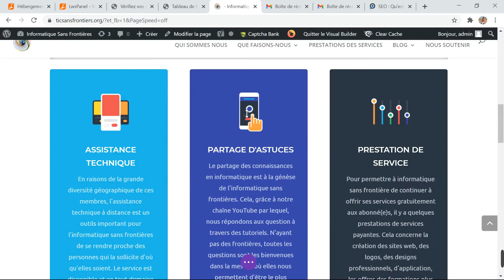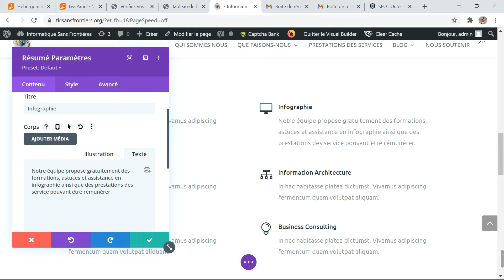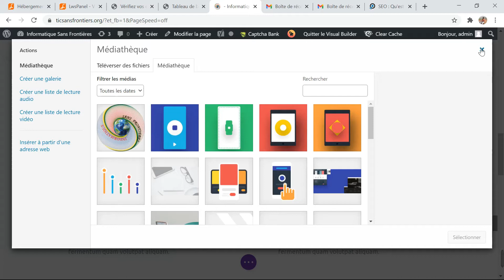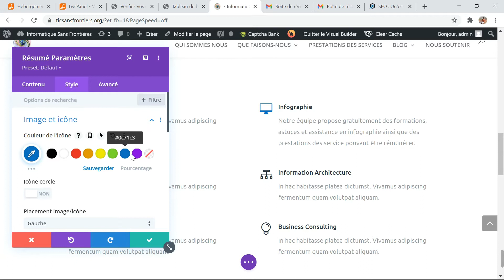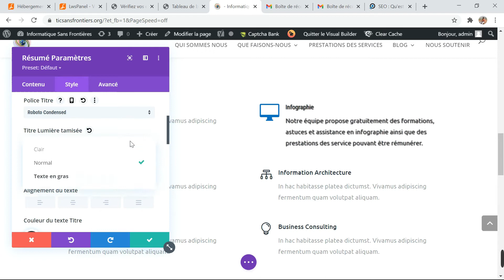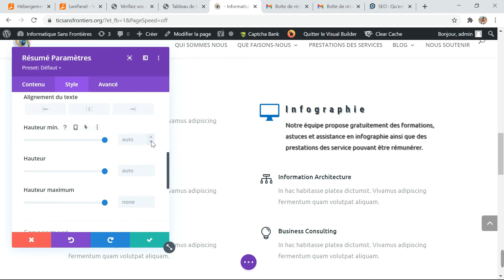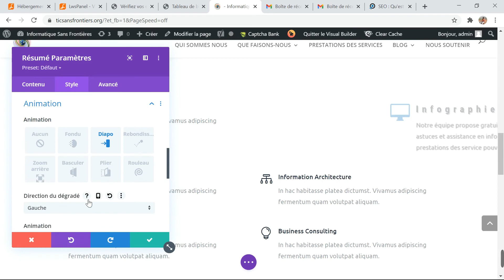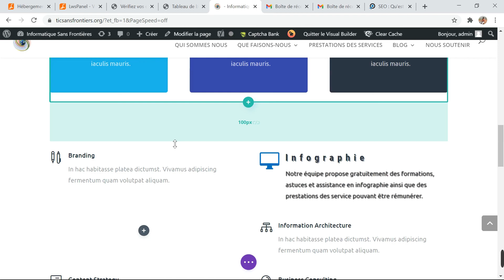Customisation du site web épisode II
Créer son site web passe par plusieurs étapes permettant de customiser toutes les parties. En voici une de ces étape dans cette vidéo.